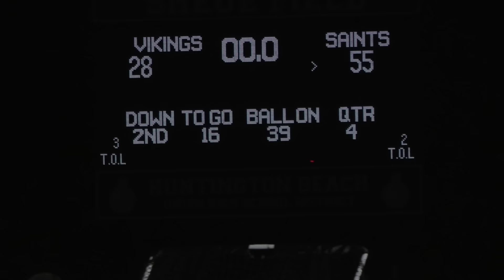High School Quarterback Jack Graham Ranked 7th in California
High School Quarterback Jack Graham was ranked 7th in California for passing yards per game after the first four games of the 2015 football season.  Jack's average 341.3 yards per game earned him the 7th spot in the Max Prep's listing of the most passing yards per game by state.  The Long Beach, CA quarterback for St. Anthony High School also set an all-time school passing record of 433 passing yards  during his second game of the year, which was against Woodrow Wilson High School. An additional 66 rushing yards brought Jacks total yardage  to 499 for the Wilson game alone. This  is significant because Wilson HS is in Southern California's super-tough Pac 5 Division (Bosco, Mater Dei, Viejo, etc.) Under head coach Mario Morales, St. Anthony has experienced a dramatic tournaround in its football program and missed winning its division by one game last season.